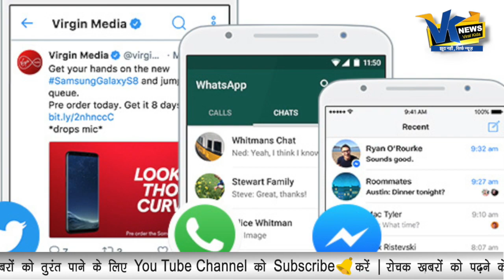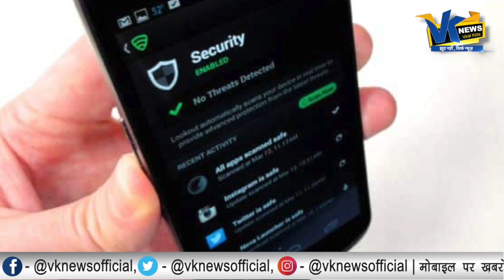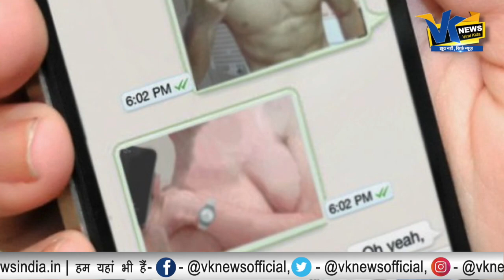वॉट्सएप पर आप क्या बातें करते हैं सरकार को सब पता है?does Whats App share data with government?